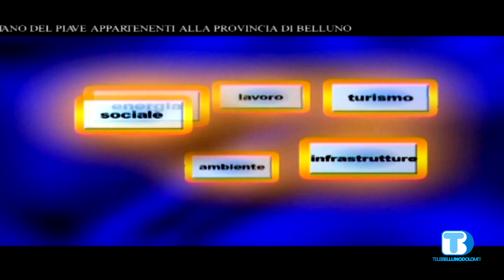Voce delle Istituzioni - puntata del 08/06/2020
Adriano Rasi Caldogno
Direttore Generale ULSS1 Dolomiti